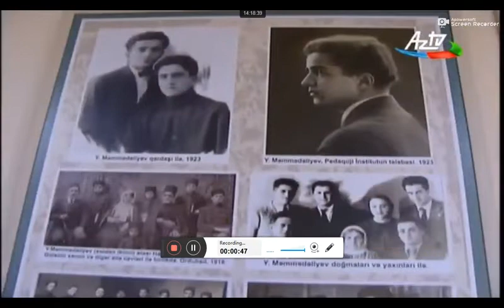Doktorantların və gənc tədqiqatçıların XXII Respublika elmi konfransının açılış mərasimi